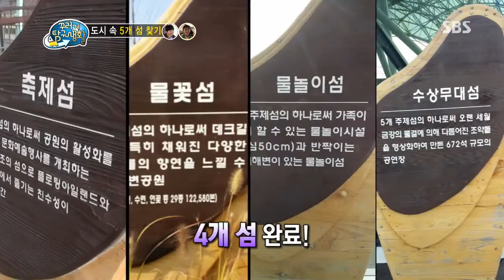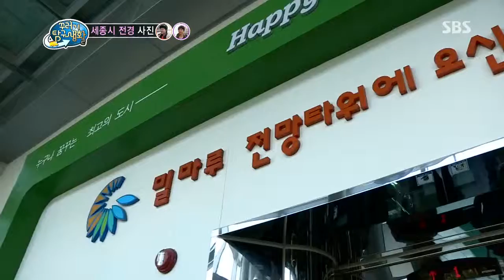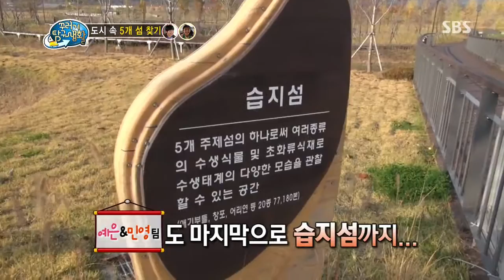2013-11-14 꾸러기 탐구생활 #4(3)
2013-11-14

[세종특별자치시를 통해 오늘날의 도시가
어떻게 발전하고 있는지 알아보자!]
안동 하회마을에 이은 꾸러기 국토탐방 두 번째 시간!
 새롭게 만들어지고 있는 도시, 세종특별자치시를 찾아
 오늘날의 도시가 어떻게 발전하고 있는지 알아본다!